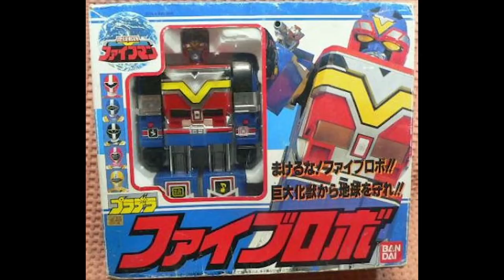FIVEMAN (CHIKYUU SENTAI FIVEMAN) TAGALOG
I do not own, nor claim to own anything in this video except my voice.